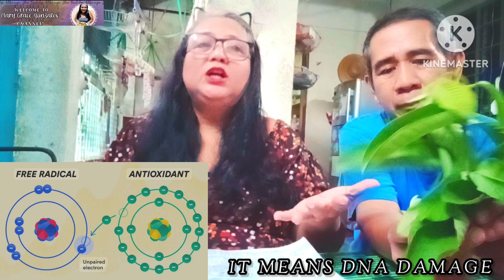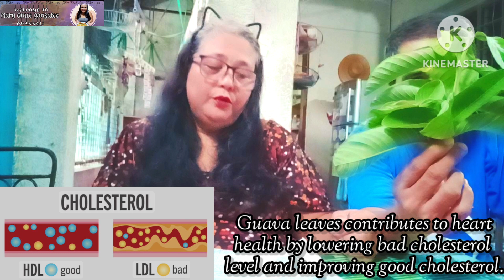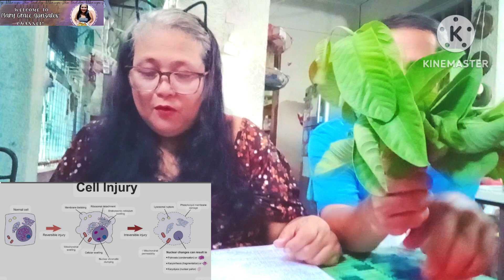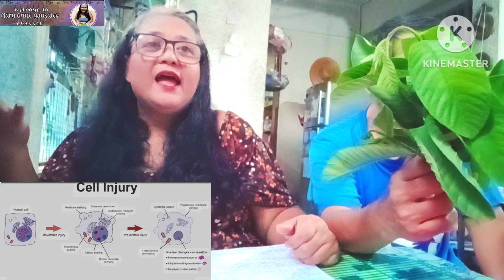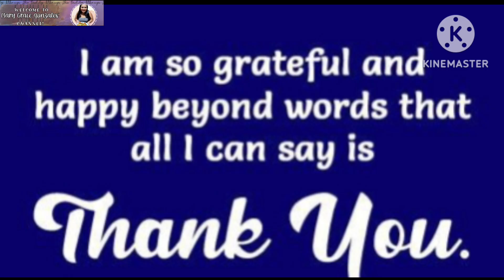PART 1: HEALTH BENEFITS OF GUAVA LEAVES guavaleaves healthbenefits | Mary Grace Gonzales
MARIE GRACE RIOS-GONZALES.

DO NOT DOWNLOAD AND RE-UPLOAD MY VIDEOS TO ANY CHANNEL, WEBSITE, PAGE.

PLEASE FOLLOW ON MY FACEBOOK ACCOUNT:
MARIE GRACE RIOS-GONZALES

PLEASE FOLLOW ON MY FACEBOOK FAN PAGE ACCOUNT:
MARY GRACE GONZALES

PLEASE FOLLOW ON MY STARMAKER ACCOUNT:
MARIE GRACE GONZALES 092

PLEASE FOLLOW ON MY WESING ACCOUNT:
MARIE GRACE GONZALES

PLEASE FOLLOW ON MY TIKTOK ACCOUNT:
MARY GRACE GONZALEES

MAY THE LORD JESUS CHRIST BLESS US ALL 🙏!